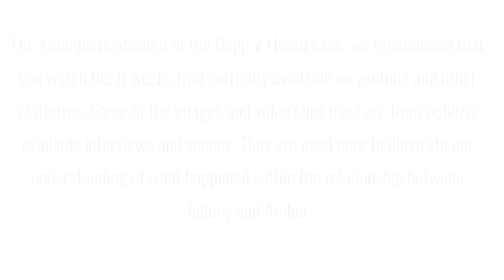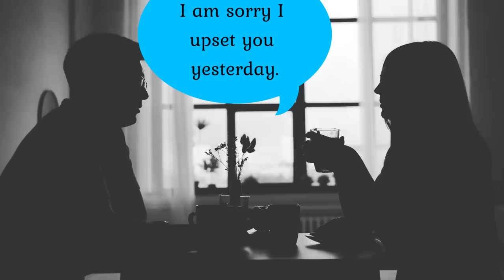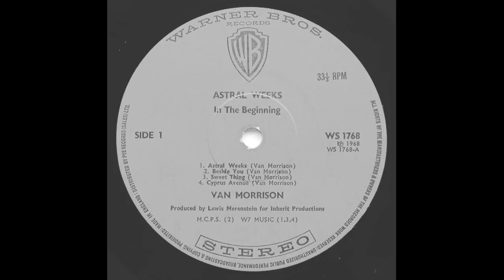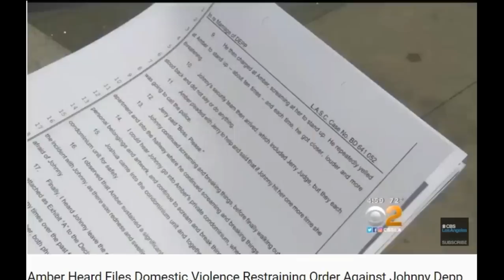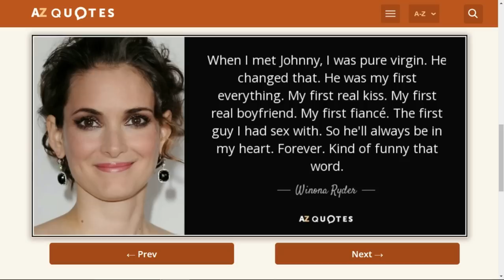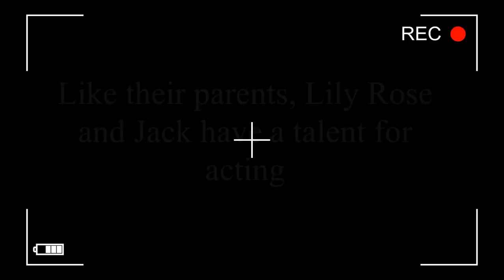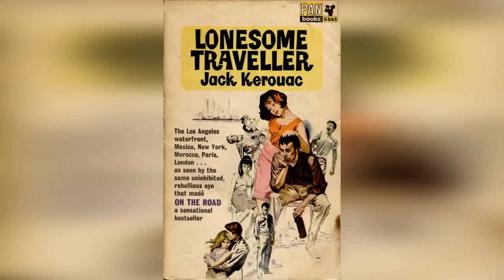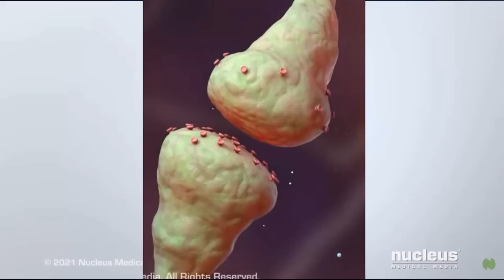Part 1A Docuseries "Depp V Heard": Things that are true - Mini biography of Johnny Depp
Part 1A of the documentary, The Johnny Depp film, "Depp V Heard: Things that are true".
This is part 1 of the Depp V Heard documentary: Things that are true

This part is a mini-biography of John C. Depp, II
Graphic content & domestic violence as described in the trial

The intent of the video is to illustrate the extent of the abuse that Johnny Depp endured. It is graphic in nature because that is what happened to him in real life. It is not intended to shock anyone as this information is already revealed in the 2022 trial

 This is a Johnny Depp video, that shows who he is and why knowing who he is makes it more upsetting to see him hurt multiple times. It is the Johnny Depp story that he wanted to tell in court. His kids are important to him, so when you see his kids hurt from false accusations, you know that that is another way that Amber hurt him, when his projects and movies flop from boycotts, you see in real-time that Amber Heard is behind it.

The series start with Johnny Depp's childhood, where he experienced domestic violence for the first time. The story then continues into adulthood where he had a good love life and family life and success in his career until he met Amber Heard. The series explores what the abuse that Johnny Depp suffered at the hands of Amber Heard and demonstrates how Amber Heard continued to abuse him even after their marriage ended by continuing to falsely accuse him and ruin his reputation and career. The docuseries then highlights key parts of testimonies and matches them up with questions on the verdict form. Evidence not allowed in the trial is included in the docuseries as well as other footage from 2016 that shows the state that Amber Heard was in when she was ordered to sit for a deposition. The verdict is shown as well as what life looks like for Johnny Depp after the trial

All of the information in this docuseries come from publicly available information

This is NOT the NBC documentary, a marriage on trial or the discovery+ documentary on Johnny Depp and Amber Heard

copyright TDR 2022. The whole series